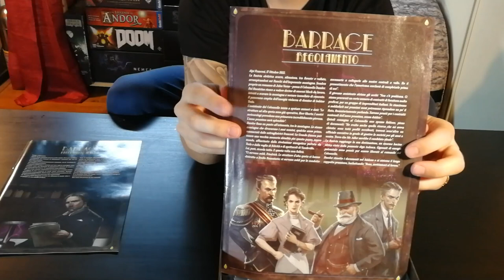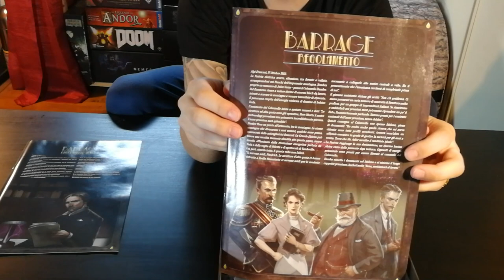Barrage - Cosa ne penso?